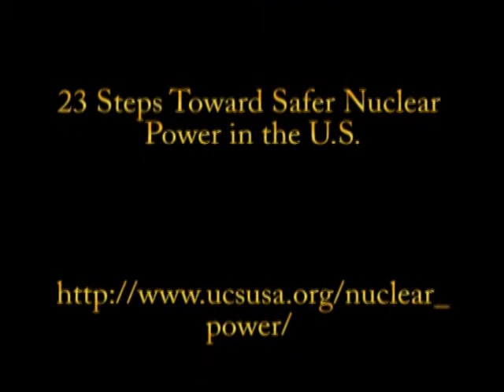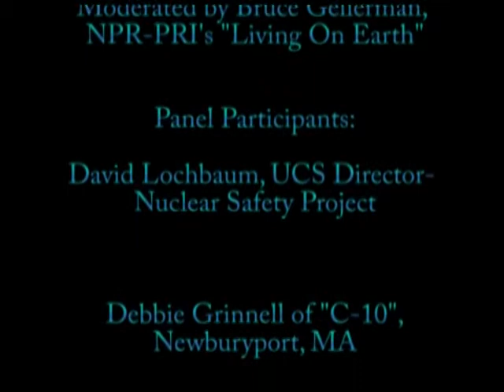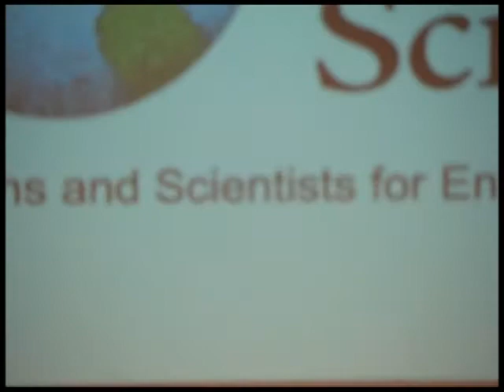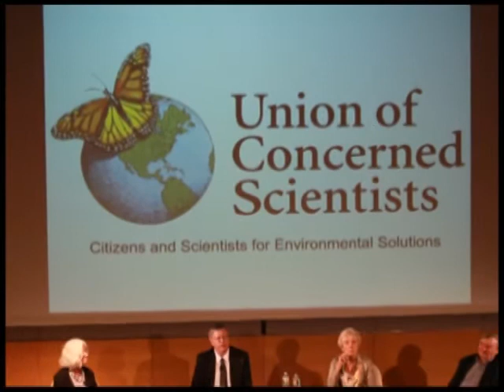Union of Concerned Scientists Town Hall Meeting on Nuclear Safety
Union of Concerned Scientists Town Hall Meeting on Nuclear Safety held at M.I.T. on April 26, 2012. UCS hosted this town meeting to allow UCS Nuclear Safety Program Director, David Lochbaum to share the lessons learned from the Fukushima nuclear accident as applicable to US nuclear plants in New England. Also on the panel were citizen nuclear experts, Debbie Grinnell of C-10 in Newburyport, MA, working to shut down Seabrook Station; Mary "Pixie" Lampert of Pilgrim Watch, focusing on the Pilgrim nuclear plant in Plymouth, MA near Cape Cod; and Ray Shadis of Maine's "Friends of the Coast" and a consultant to the New England Coalition on Nuclear Pollution, seeking to shut down Vermont Yankee. All participants catalogued the incompetence and the intransigence of the Nuclear Regulatory Commission in the performance (non) of its duties and responsibilities to protect the public health & safety.